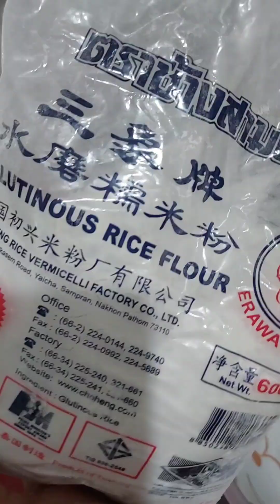My own version of Binallay or Sinipiyan😋😋Famous Kakanin for Easter or Holy Week!